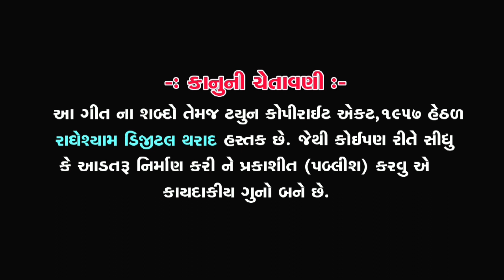ભુલી ગઇ તો ભૂલી જાજે | New Gujarati Sad Song | Bhavesh Prajapati | RSD DIGITAL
Title:- ભુલી ગઇ તો ભૂલી જાજે | New Gujarati Sad Song | Bhavesh Prajapati | Gujarati Song | RSD DIGITAL |

Singer :
Bhavesh Prajapati

Producer :
Navin Chauhan

Lyrics :
Bhavesh Prajapati

Editor :
Kalpesh Prajapati

AD :
Karan Tharad ,Kalpesh  Prajapati ( Janam Digital )

Director :
Navin Chauhan

Poster :
Rafik Pathan

support by :
Kalpesh Prajapati ( Janam Digital ) Rafik Pathan